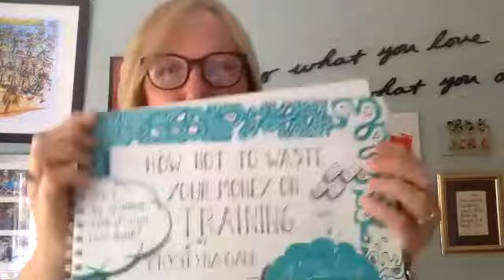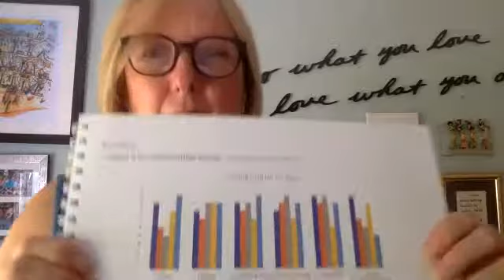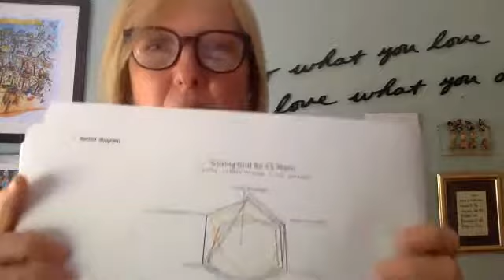Interview with author Krystyna Gadd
Interview with author Krystyna Gadd "How not to waste your money on training" What Krystyna enjoys most is helping people get better at learning to improve performance.